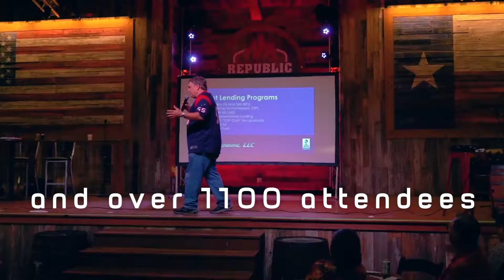Jet Lending Super Investor Meeting